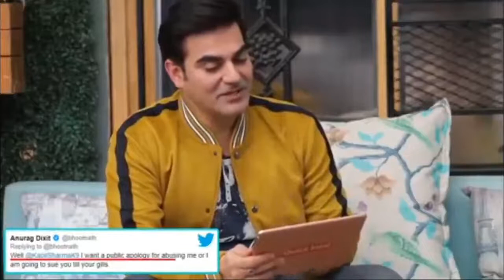Kapil Sharma destroying celebrities in seconds.